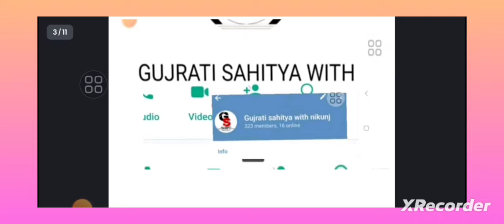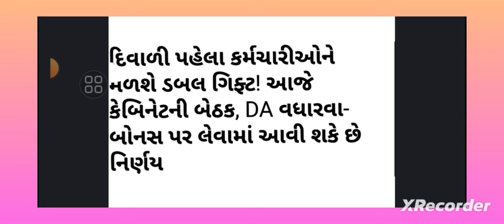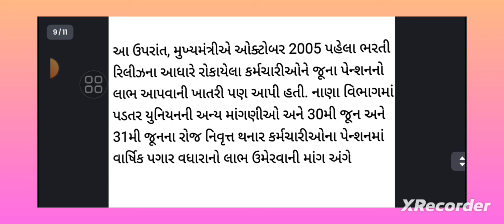Good News For State Govt Employee: કર્મચારીઓ માટે દિવાળી પહેલાં જ જાહેર કરાયો ડબલ ફાયદો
Good News For State Govt Employee: लो કર્મચારીઓ માટે દિવાળી પહેલાં જ જાહેર કરાયો ડબલ ફાયદો.